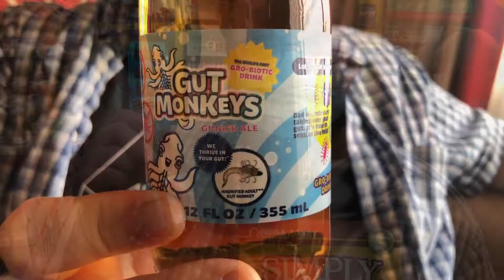Omega mart Vegas- tasting video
Well we mainly came to Vegas to come here. It was incredible, you must visit, but be careful- it can change you!!!

I will get back to my regular cooking videos this week- which includes a special collaboration with my pal Ian Good!!